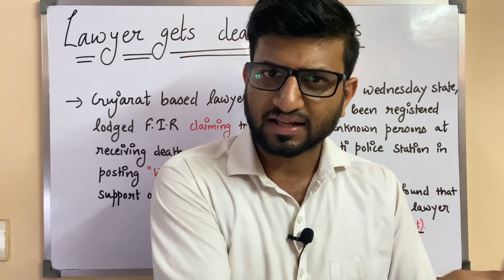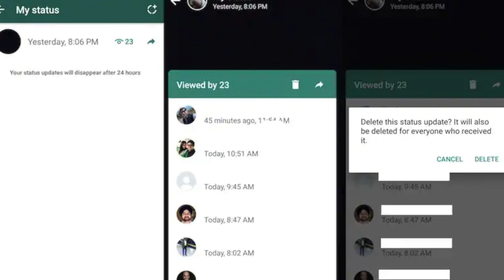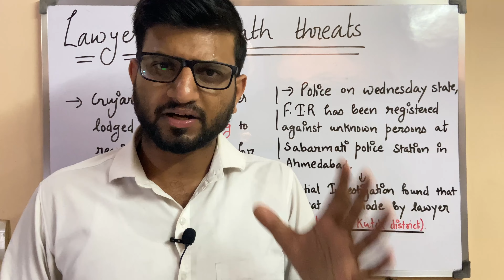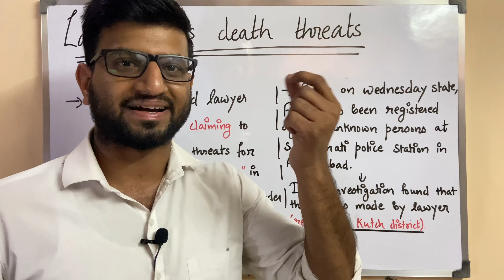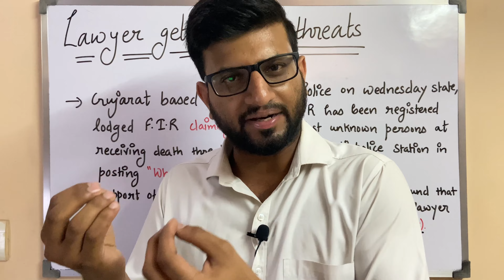वकीलों को मिली जान से मारने की धमकी | Lawyers getting "Death Threats"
Hello, Today I will update you regarding the new legal Update, Lawyer Gets Death Threat For Showing Support to Nupur Sharma on Whatsapp status

Related link